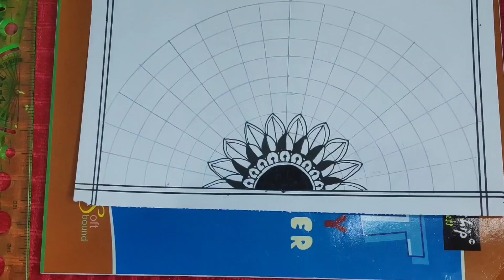Mandala Art in Telugu | Art Therapy | How to draw Mandala Art for beginners | Easy Mandala Art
In this Video, I will show you step by step instruction on how to draw mandala art in Telugu.

To learn this basics, here i used paper, compass, marker, black sketch pen, protractor, pencil and scale.

Here we will discuss how to draw patterns in Semi-Circle.

It's going to be more fun while practicing and drawing these Mandala Art Designs.